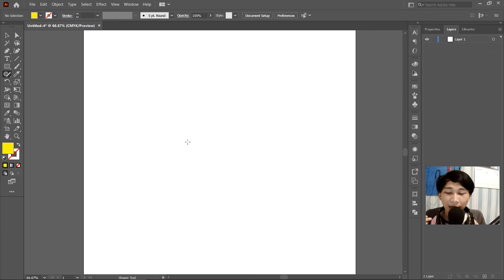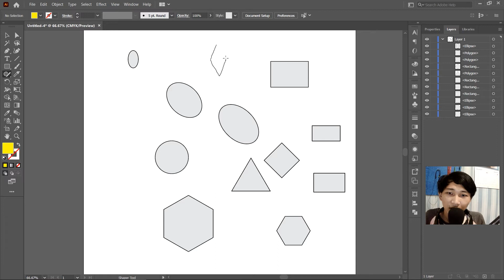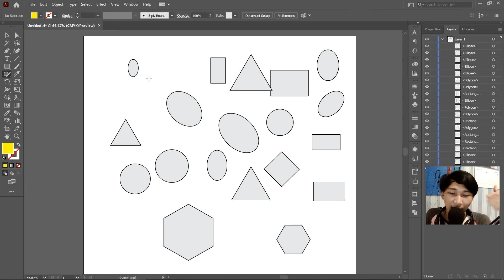Fungsi dan Cara Menggunakan Shaper Tool di Adobe Illustrator CC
Berikut ini adalah cara menggunakan shaper tool.
Device:
Xiaomi Redmi 5 Plus 4/64 GB

PC:
Processor: AMD Ryzen 3 3200g
Motherboard: Asrock A320M-HDV R4.0
RAM: Team Elite Plus Black 3200MHz Dual Channel 2x8GB
SSD: Colorful CN600 256GB M.2 NVMe
HDD: WDC Blue 500GB
Power Supply: Antec VP 500W V2
Case: Cube Gaming Lich